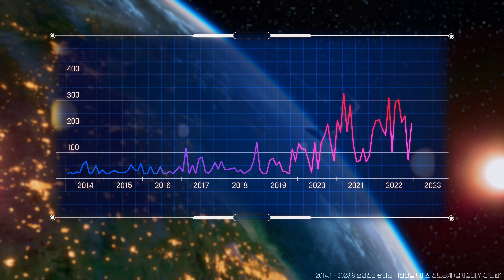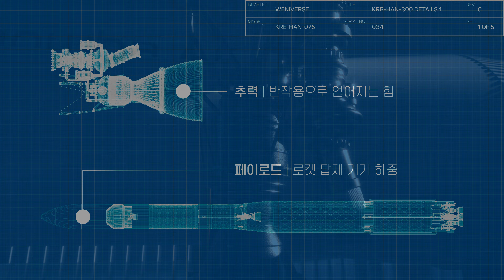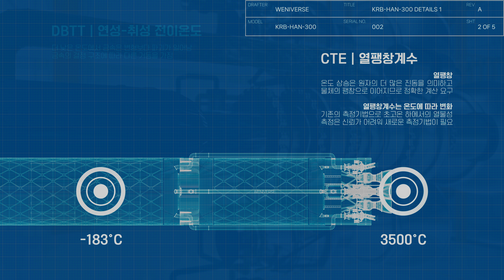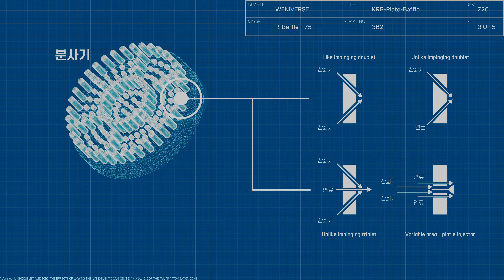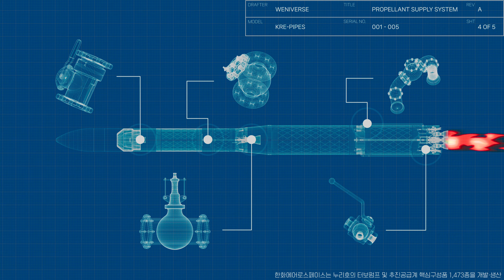세상에서 가장 복잡하고 위험한 기계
원제: 로켓 기술의 현재와 미래 | 누리호가 쏘아 올린 대한민국 로켓 공학

로켓을 우주로 쏘아 올리려면 어떤 기술이 필요할까요? 누리호의 성공을 통해 대한민국 로켓 기술의 현재를 돌아보고, 미래에는 어떤 로켓 공학이 필요한지 이야기합니다.

[위니버스 X 한화에어로스페이스]
해당 영상은 한화에어로스페이스의 지원을 받아 제작되었습니다.

00:00 Intro
00:35 위성 발사로 보는 우주 산업
01:23 I. 로켓 엔진
02:38 I-1. 추력과 누리호 엔진
03:34 I-2. 로켓 엔진의 추진제 특성
04:51 I-3. 터보펌프 작동원리
05:36 I-4. 연소기 구조 | 재생냉각과 분사기
06:59 I-5. 클러스터링
07:23 II. 추진공급계
08:10 III. 구조체
10:21 IV. 다단로켓 | 역추진모터와 가속모터
12:24 V. 에비오닉스 (Avionics)
13:27 한국형 발사체의 미래
14:27 누리호와 한화에어로스페이스
15:29 Ending Credit